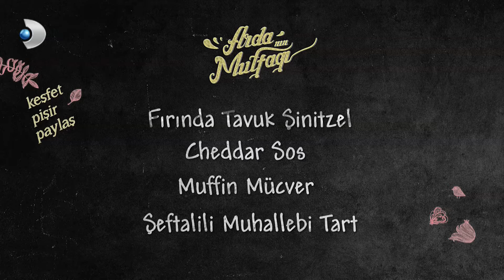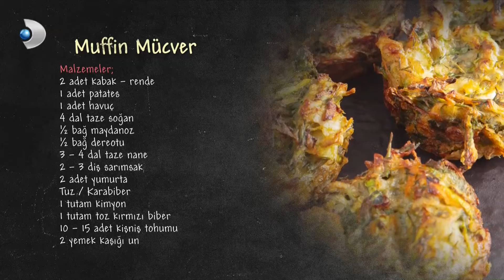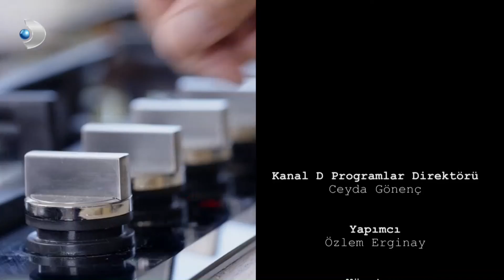Arda'nın Mutfağı 107.Bölüm - FULL BÖLÜM